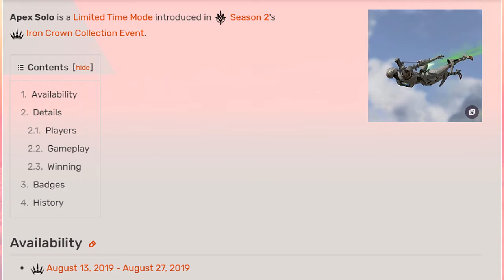Apex Legends Solo Mode Returns After FIVE YEARS!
Apex Legends is no doubt the most competitive battle royale in gaming, and for this reason Repawn Entertainment has been committed to their 3v3 team-based format since launch. But with the release of Apex Legends Season 21, the infamous solo queue has been reintroduced after a nearly 5 year absence! Now the question stands, can I get a solo win with the newest legend in this essentially new game mode? Watch the video and find out!

All Music by Streambeats unless noted.